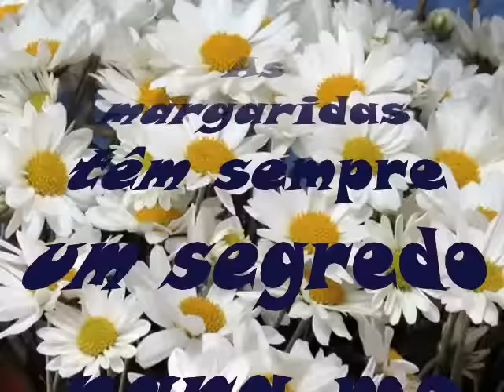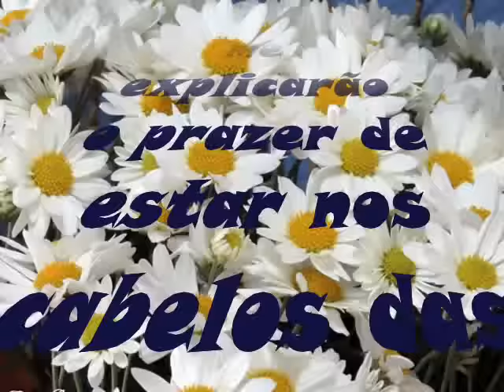Sociedade das Flores -Homenageado, Eribaldo Gois -Neimar Terres